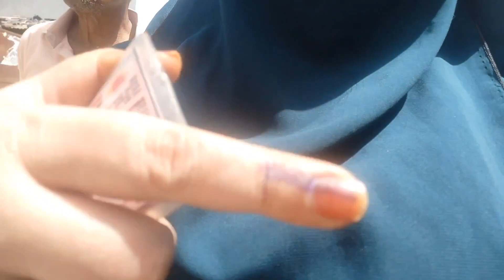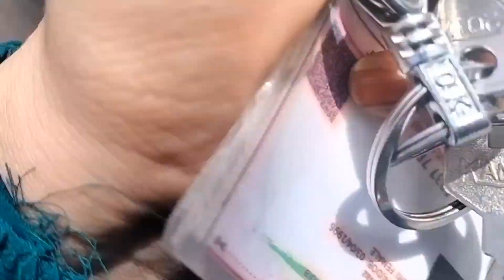Fun time| Vote🗳️ karega India आप का वोट | आप का अधिकार